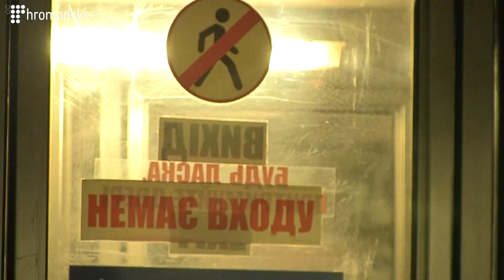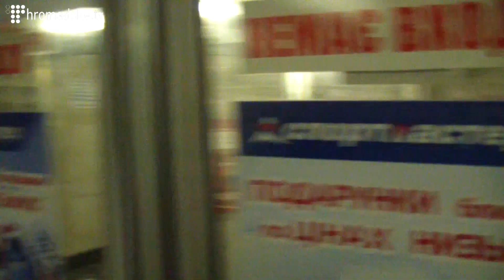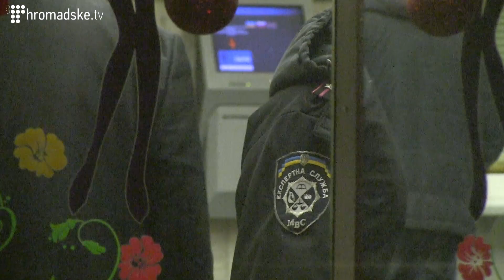Заблокована станція Майдан Незалежності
Активісти заблокували всі входи і виходи з метро Майдан Незалежності. Євромайданці закпевняють - всередині станції бачили працівників беркуту і не розуміють, чого ті приїхали на розмінування.

Нагадаємо, 9 грудня у Києві в міліцію надійшло повідомлення від невідомого про нібито замінування трьох станцій столичного метрополітену. Анонім повідомив, що заміновано "Театральну", "Хрещатик" та "Майдан Незалежності". Вбухотехніки та кінологи вже виїхали до зазначених станцій.

журналіст: Настя Станко
оператори: Яків Любчіч / Олександр Назаров
монтаж: Нікіта Мєкєнзін